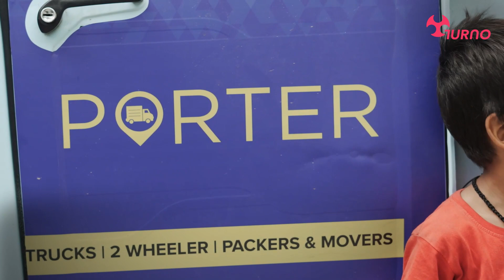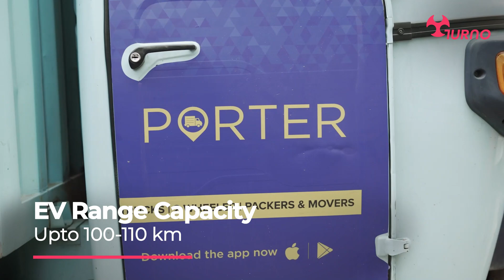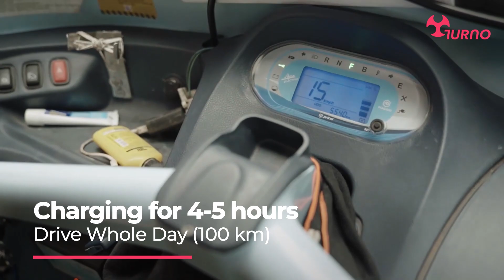Lowest Cost Commercial Electric Vehicle Financing from Turno | Kannada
Sameer has been working with various companies for delivering goods and on a typical day, he has to travel 40-50 km a day. He wanted to buy a commercial electric auto but unfortunately he got many rejections on financing.

All the loan documents were collected from his doorstep.  The same documents were given to the showroom also for vehicle loan, but sadly it got rejected. Finally, Turno helped Sameer fulfill his dream of owning a three wheeler cargo electric vehicle by providing him 100% on road financing.

About Turno

Turno was established in 2021. We are a one-stop destination to buy best-selling commercial electric auto. So far, 1000+ business owners have collaborated with Turno, which includes e-commerce businesses, small business owners such as vegetable vendors and water can distributors, as well as large FMCGs.

We have partnerships with leading 3W electric OEMs - Mahindra, Piaggio, Etrio, Euler, Altigreen and OSM. Within this short period of time, we have already secured 50% of the market share in top-tier cities. We provide services for commercial electric vehicles in major Indian cities like Bangalore, Chennai, Hyderabad, Pune, and Mumbai.

Turno provides an end-to-end solution for commercial electric vehicles. We provide support in -

🚛 Choosing the right electric tempo

💰 100% on road financing

📞 Post-sale support

🔁 Resale of EV